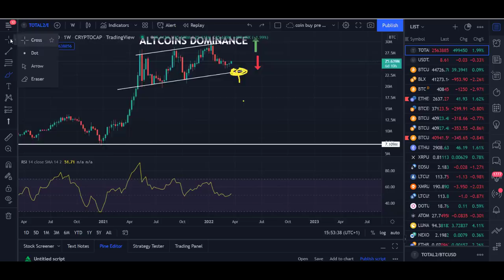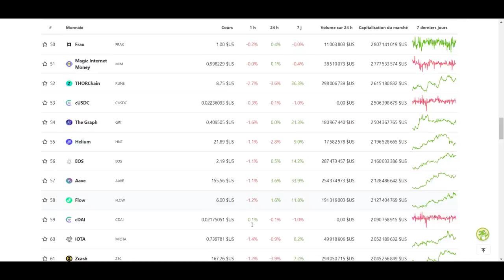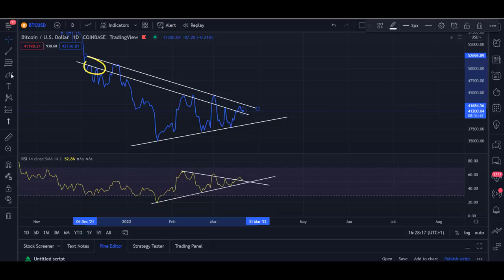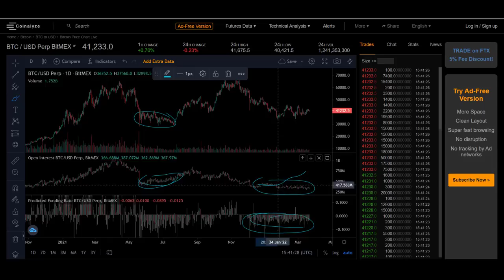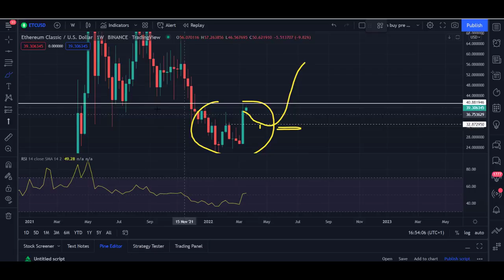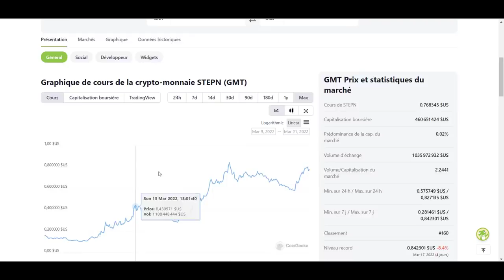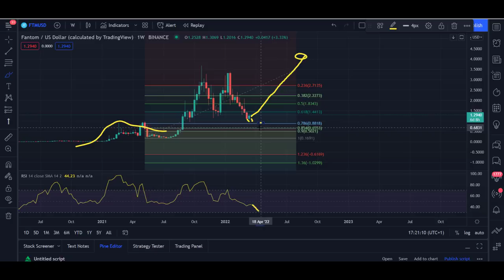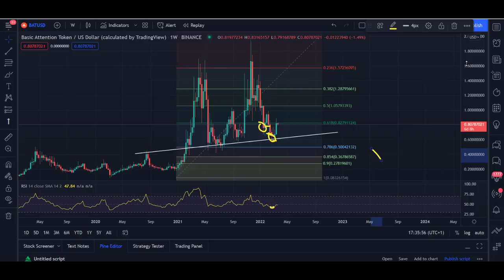🚨Crypto 👉TURBULENCE en APPROCHE !! + Analyses Altcoins🚀🚀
Aujourd'hui, nous parlons du bitcoin et des altcoins, nous analysons les graphiques

00:00 : Intro + Programme
3:32 : Bitcoin
14:52 : ETC
17:40 : SOL
19:57 : GMT
23:42 : FTM
25:35 : APE
27:40 : BAT